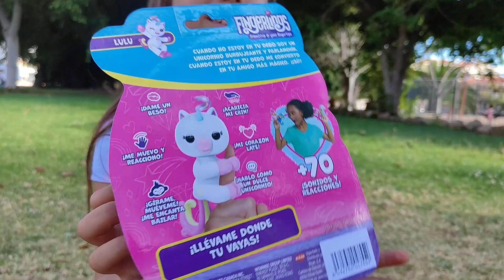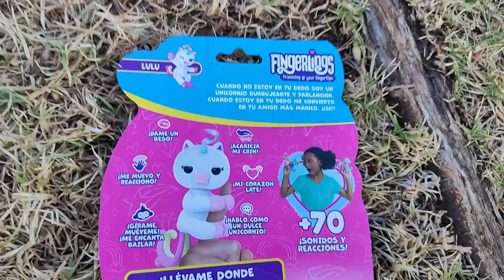Fingerlings unicorn jucarie toy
Salutare, prieteni! Bine ați venit pe canalul Like Cinty! În acest video vă prezint Fingerlings Unicorn, o jucărie adorabilă și interactivă care va aduce magia direct pe degetul vostru! 🦄✨

Ce veți vedea în acest video:

O prezentare detaliată a jucăriei Fingerlings Unicorn
Demonstrații ale mișcărilor și sunetelor pe care le poate face
Toate funcțiile și caracteristicile speciale ale unicornului
Fingerlings Unicorn este perfect pentru copiii care iubesc jucăriile interactive și magice. Acest mic unicorn va deveni cu siguranță cel mai bun prieten al vostru!

Nu uitați să dați un like, să vă abonați și să apăsați pe clopoțel pentru a fi la curent cu toate noutățile de pe canalul Like Cinty!

Link-uri utile:

Fingerlings Unicorn pe Amazon

Mulțumesc că ați vizionat! Ne vedem în următorul video! 🦄❤️